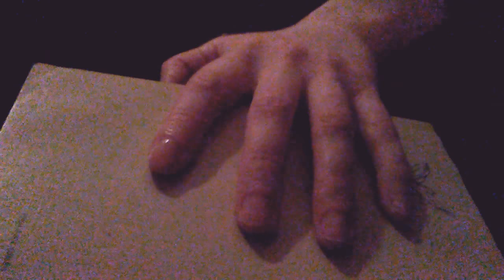Nail painting comedy😄